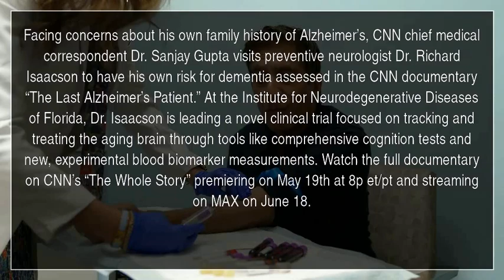Dr. Gupta discovers the results of an Alzheimer’s risk test | YT News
Facing concerns about his own family history of Alzheimer’s, CNN chief medical correspondent Dr. Sanjay Gupta visits preventive neurologist Dr. Richard Isaacson to have his own risk for dementia assessed in the CNN documentary “The Last Alzheimer’s Patient.” At the Institute for Neurodegenerative Diseases of Florida, Dr. Isaacson is leading a novel clinical trial focused on tracking and treating the aging brain through tools like comprehensive cognition tests and new, experimental blood biomarker measurements. Watch the full documentary on CNN’s “The Whole Story” premiering on May 19th at 8p et/pt and streaming on MAX on June 18.

Richard Isaacson Dr. Sanjay Gupta YTNews YT News Youtube news News Daily news Sports news Political news Economic news Cultural news International news Hot news YT news Youtube News Iran news World news Special news Analytical news Election news Technology news Entertainment news Israel news